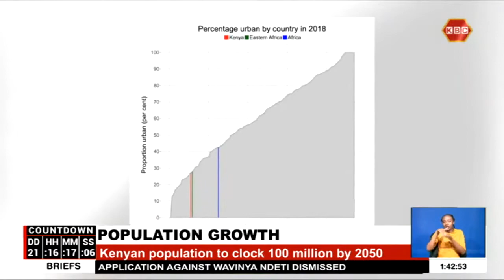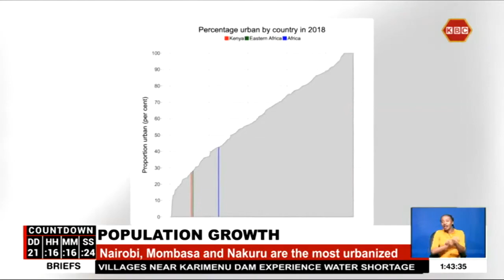Kenyan population to clock 100 million by 2050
An estimated 95% of the Kenyan population is projected to live in urban areas by the year 2050. According to the United Nations World Urbanization Prospects 2021, the Kenyan population is expected to clock 100 million by the same year. The report further shows that rural-urban migration is getting worse with 52% of Kenyans living in urban areas.